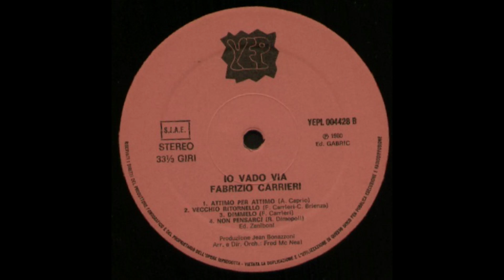- CARRIERI FABRIZIO - IO VADO VIA - ( - 1980 – YEP RECORD 004428 - ) – FULL ALBUM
Fabrizio Carrieri ci ha lasciato il 13/04/2019 era nato a Rionero (centro Lucano).
Come neo cantautore si fa subito apprezzare in un singolo dal titolo "Non pensarci" con la collaborazione di un gruppo come i "Delirium" project noto ai giovani alla fine degli anni '70.
Partecipa a molte manifestazioni riscuotendo notevole successo anche grazie alla sua dotata preparazione canora. Molti critici ed addetti musicali lo reputano l'Asnavour italiano.
Arriva così il suo primo 33 giri dal titolo "Io vado via" dove le sue musiche sono affiancate da testi del paroliere Brienza che da all'album uno spiccato senso anche socio-politico per il suo contenuto indirizzato anche alla loro terra povera e piena di problemi come la Lucania.
Fabrizio Carrieri è stato ospite della trasmissione televisiva "Il pomeriggio" in onda su RAI 2 presentando un brano dal titolo "Questa mia canzone".

– IO VADO VIA – ( - 1980 – YEP RECORD  004428 -  ) –

01 – L’intellettuale Pierrot
02 – Io Vado Via
03 – L’araba Fenice
04 – Credimi
05 – Attimo Per Attimo
06 – Vecchio Ritornello
07 – Dimmelo
08 – Non Pensarci